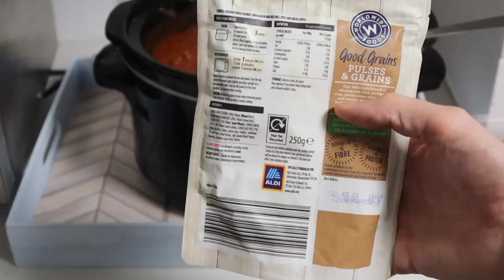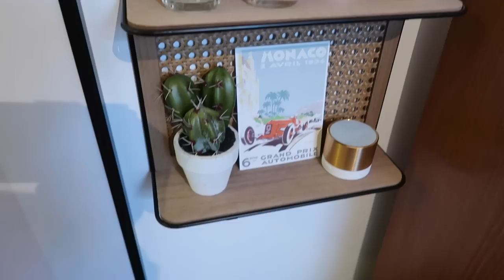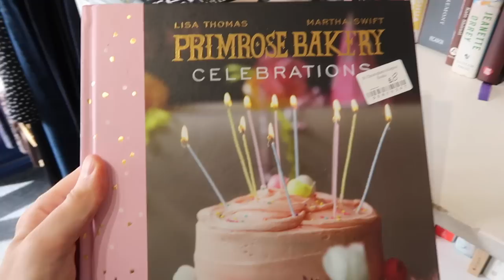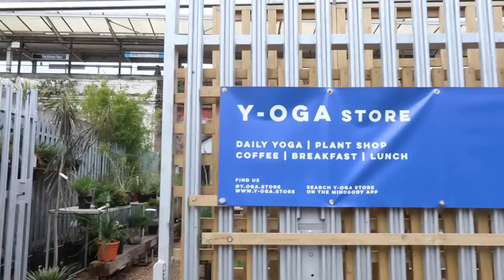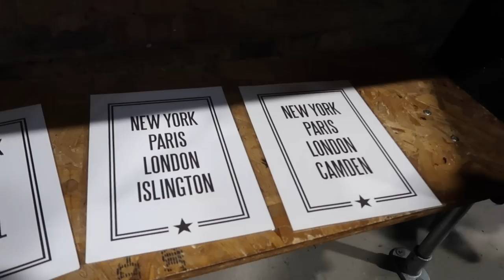SLOW COOKER BATCH COOKING, COME THRIFTING WITH ME, HOME UPDATES & FUN WITH LUKE! MR CARRINGTON VLOG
Hi everyone, I'm back with a vlog from the last couple of days, there's a bit of everything in this one so I hope you enjoy it :)

OUTFIT 1: MATALAN
Blue Chinos
Stripe Short Sleeve Shirt
OUTFIT 2: MATALAN
Blue Utility Shirt
Black Chinos
OUTFIT 3: RIVER ISLAND:
Faux Leather jacket
Stretch skinny smart joggers
Green T-shirt